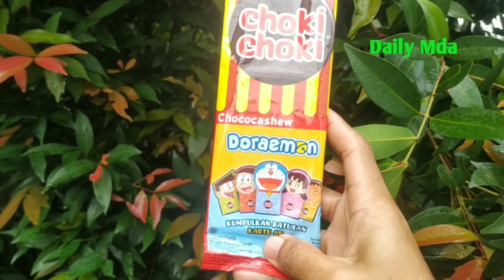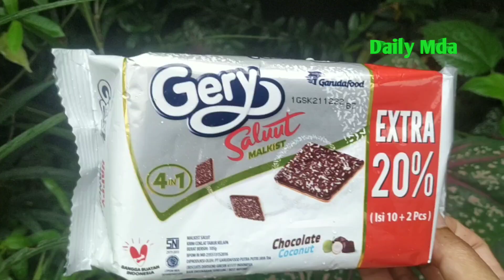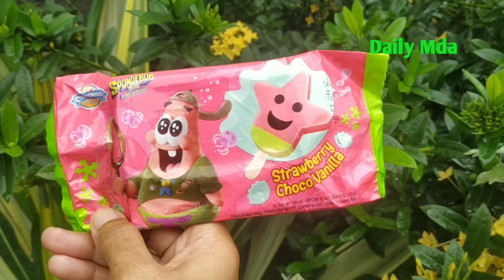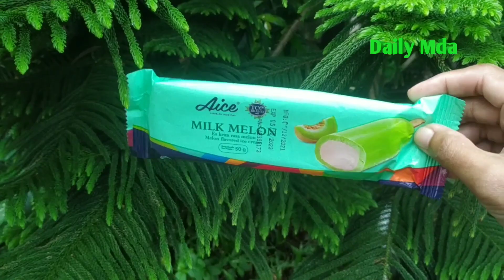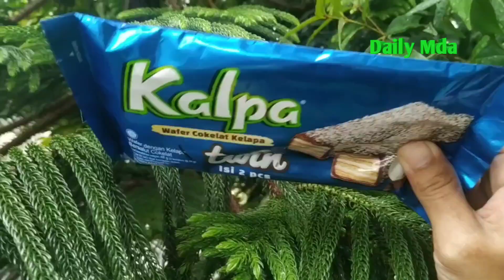drama finds candy yupi snacks and ice cream in the garden||part20#eskrim#yupi#snack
video ini hanya hiburan semata untuk  mencari dan menemukan permen yupi ,es krim dan jajanan serta mainan,

(@Daily Mda)
smoga terhibur

this video is just for entertainment only to find and find Yupi candy, ice cream and snacks and toys, If something is inappropriate, we apologize.